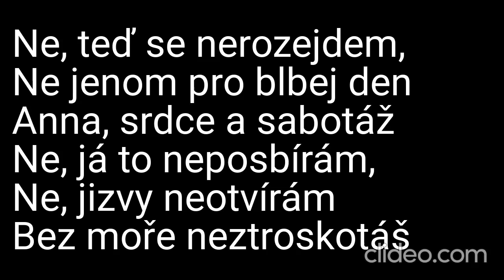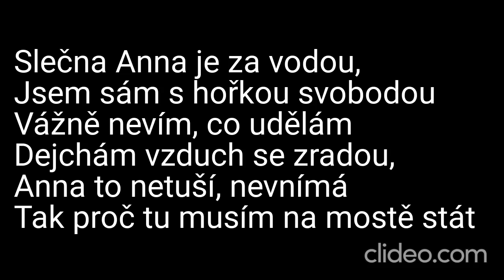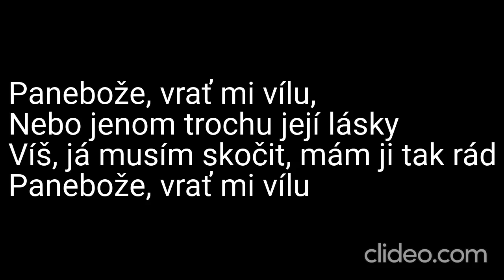Karaoke - Wanastowi Vjecy - "Slečna Anna je za vodou" | Zpívejte s námi!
🎤 Připravte se na hudební zážitek s naší karaoke verzí písně "Slečna Anna je za vodou" od skvělé kapely Wanastowi Vjecy! 🎶💧

📢 Upozornění: Toto je karaoke adaptace písně "Slečna Anna je za vodou" od Wanastowi Vjecy. My neuplatňujeme žádná autorská práva na původní skladbu ani na její kompozici. Všechna práva a zásluhy za hudbu a texty náleží skupině Wanastowi Vjecy a jejímu týmu.

🎶 Zpívejte s námi s energií a nadšením a sdílejte své výkony s námi v komentářích níže – vaše hudební projevy nás potěší! 🎉

❗ DŮLEŽITÉ: Upozorňujeme, že se jedná o karaoke video a nejedná se o oficiální hudební klip. Rozhodně nedoporučujeme žádný neoprávněný stahování nebo šíření autorského materiálu. Abyste podpořili skupinu Wanastowi Vjecy a jejich hudbu, poslouchejte píseň "Slečna Anna je za vodou" na autorizovaných platformách a podpořte oficiální vydání.

Děkujeme, že jste součástí naší karaoke komunity! Společně si užijme tento skvělý hit od Wanastowi Vjecy! 🎵💧

Daniel Kučava